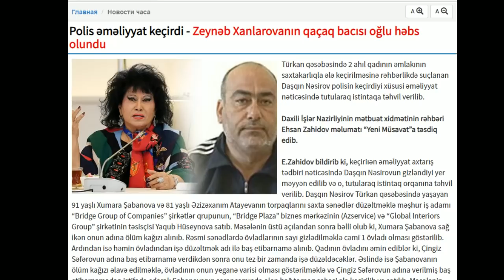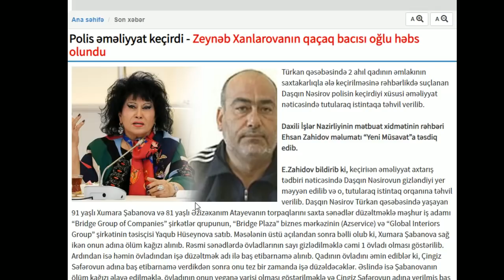ZEYNƏB XANLAROVA, BACISI OĞLUNU AZADLIQA BURAXDIRIB. - VİDEO